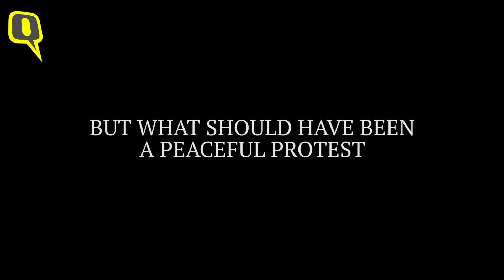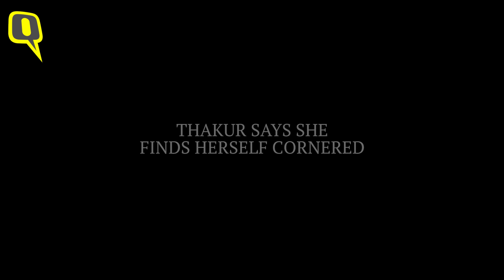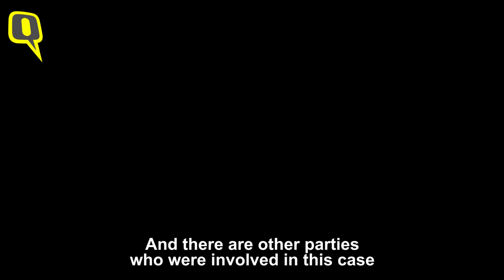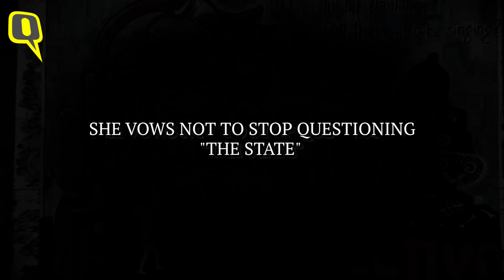Heard Them Say ‘Kapde Phaado’: JNU Student Sheena Thakur Recounts Police Assault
24-year-old Sheena Thakur was assaulted by the police during the JNU 'Long March' held on 23 March to protest against sexual harassment. Things only got worse for Thakur in the aftermath of the protest as the police, ironically, filed a complaint against her for assault and rioting. She's now faced with the prospect of arrest. Here is her side of the story.